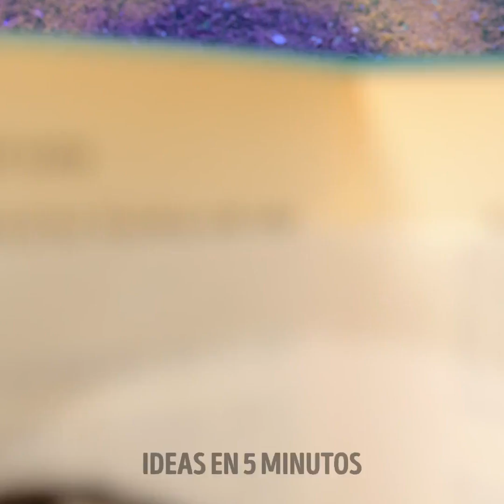20+ IDEAS DE DECORACIÓN CON CHOCOLATE SIMPLES Y FÁCILES PARA PROBAR EN CASA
MARCAS DE TIEMPO:
00:00 Domo de chocolate
00:51 Dibuja un cisne usando chocolate
02:12 Fruta seca casera
03:10 Campanita de chocolate
03:32 Postre sorpresa con un huevo
05:46 Decoración de cupcakes